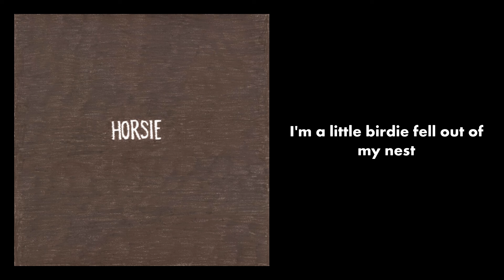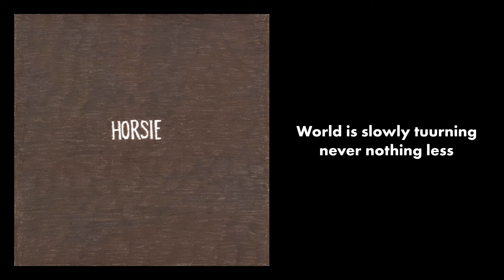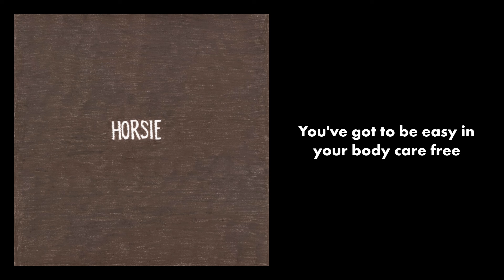HOMESHAKE – Believe – Lyrics